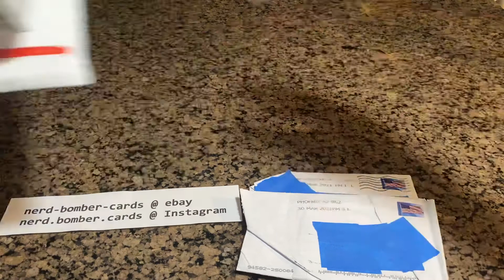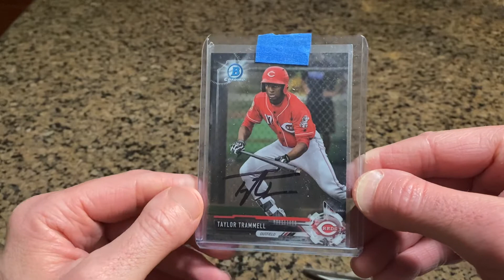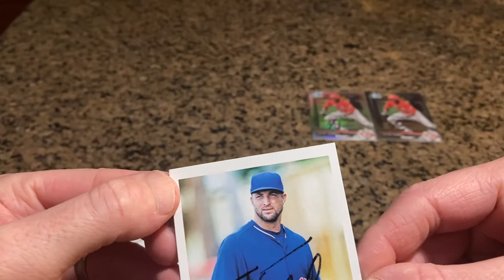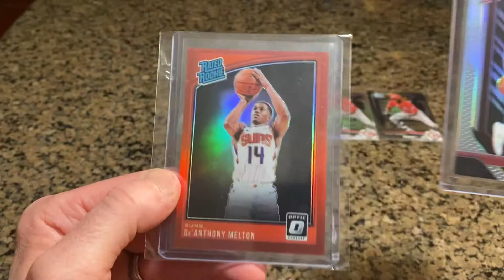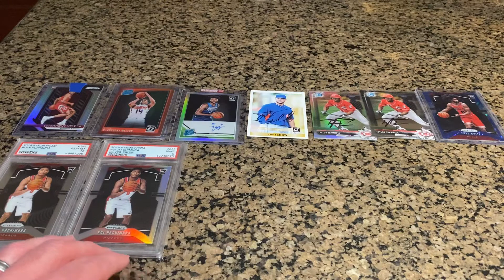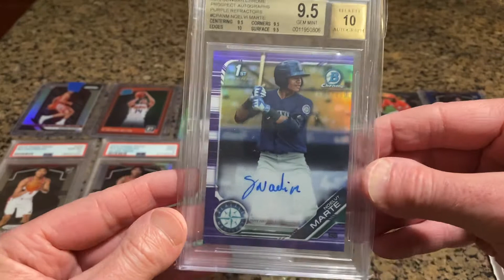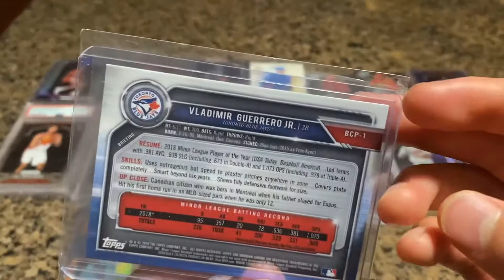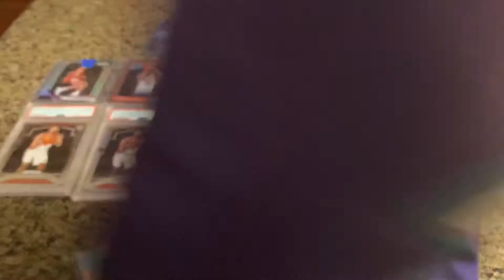TTM Auto Success, Crazy BGS PSA 10 Mailday, Shout-Outs, NBA Jersey, Prizm Silver, Bowman Chrome